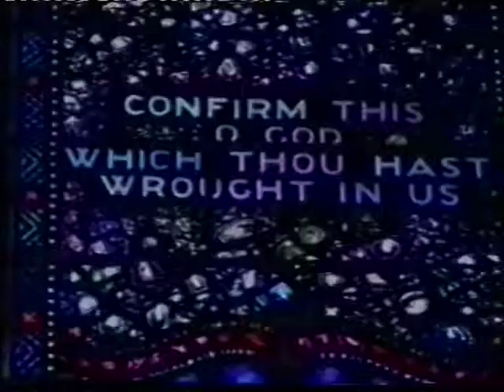Orch Tuneup/This Is My Home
Session From "Africa's Elephant Kingdom"
Conducted By Christopher Gordon